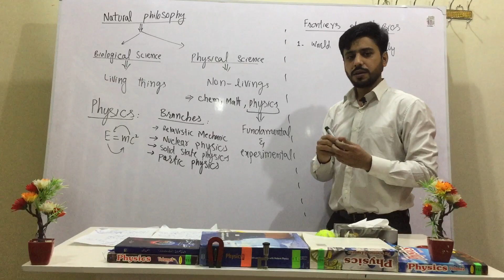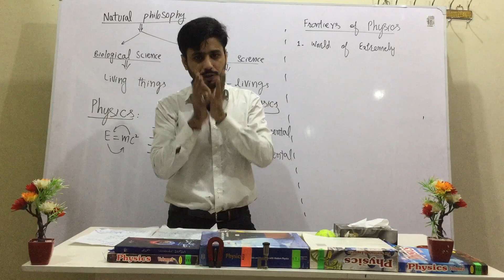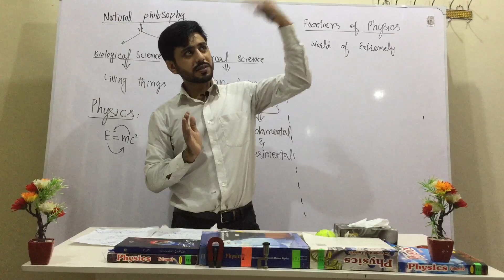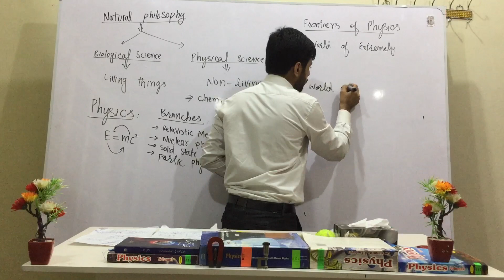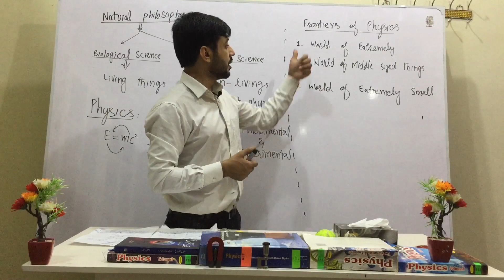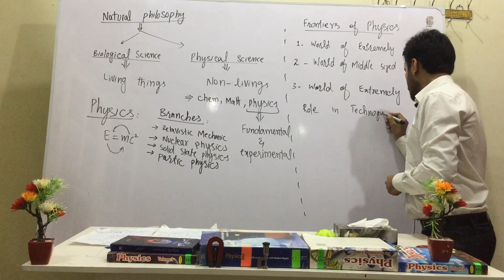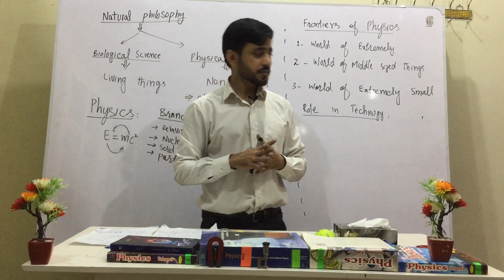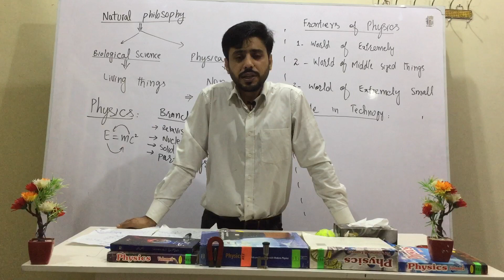Frontiers of physics and role of physics in technology ,first year physics , fsc physics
Frontiers_of_Physics and role_in_technology ,first year physics , fsc physics , ics physics, chapter 1 Measurements